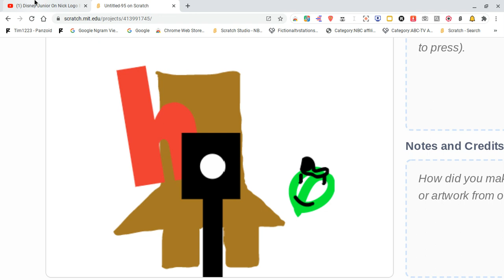Disney Junior On Nick Logo Bloopers: Take 6 Another Different Small Letter?!